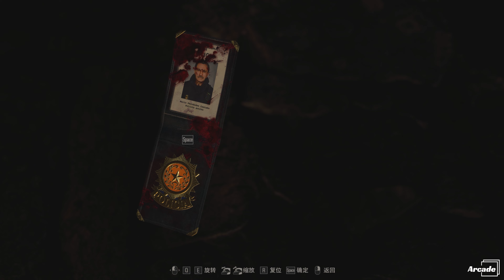Resident Evil 4 Remake demo -生化危机4重置版 体验版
怂货与电锯男